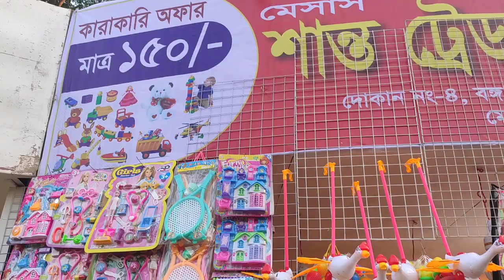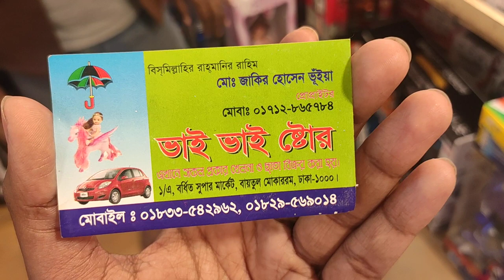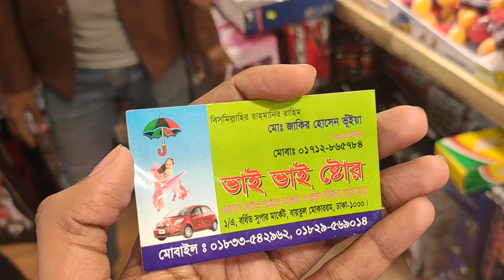১৫০ টাকায় খেলনা কিনুন বাণিজ্য মেলা থেকে ২০২০ | HELP TALK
১৫০ টাকায় খেলনা কিনুন বাণিজ্য মেলা থেকে ২০২০ | HELP TALK